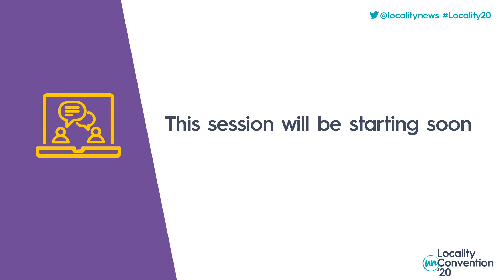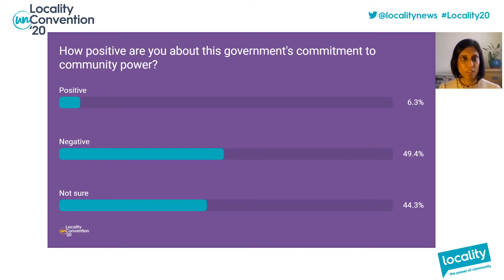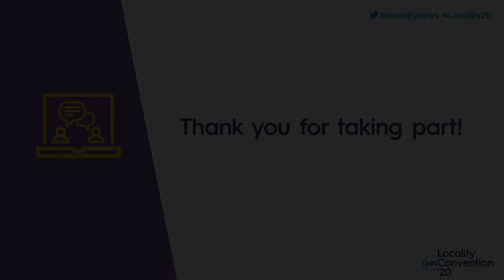Locality unConvention '20: Day two, The politics of community power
What does the future hold for community organisations under this Conservative government? Locality members, politicians and policy-thinkers discuss where the opportunities are for government to put the power of community at the heart of recovery. Join us to understand how you can influence the government’s agenda.

Chair: Vidhya Alakeson, Chief Executive, Power to Change
Danny Kruger MP
Binita Mehta-Parmar, Head of Partnerships, Engage Britain
Alison Haskins, CEO, Halifax Opportunities Trust